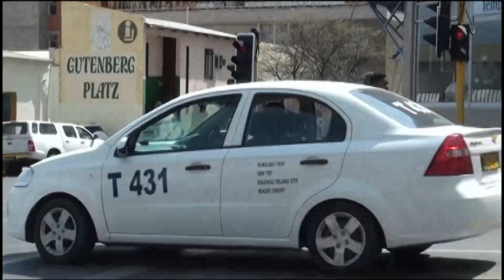DBN CEO optimistics about SME growth prospects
The Development Bank of Namibia (DBN) Chief Executive Officer, Martin Inkumbi in a recent interview with Business on One, said as the economy emerges from a 5-year long recession, entrepreneurs should not shy away from approaching the lending institution for financial provision when in need.

Watch the full bulletin Mon - Fri at 19:00 DStv284 GOtv90, YouTube or Facebook